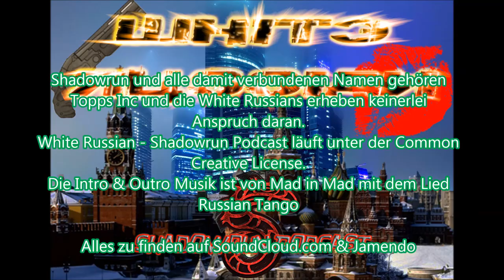08-06 Höllenspiele [Shadowrun 5 Pen & Paper]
Wers nich versteht und sich jetzt frägt: Hä? die oder der hats immer noch nicht verstanden

Die Musik am Anfang und Ende ist von Mad in Mad mit dem Lied Russian Tango